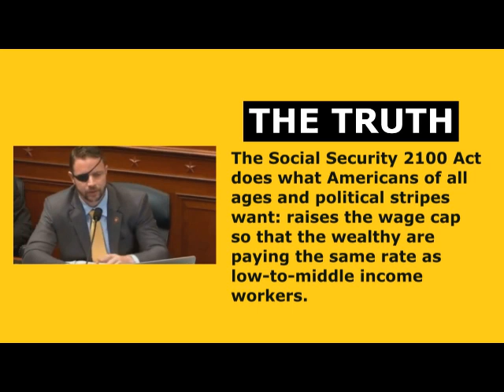Rep. Crenshaw is Wrong about Millennials & Social Security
- The National Committee to Preserve Social Security and Medicare addresses statements Congressman Dan Crenshaw made regarding Millennials and Social Security.